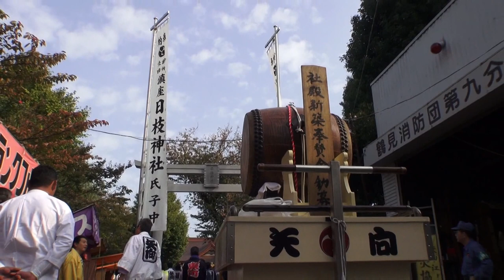平成26年 矢向 日枝神社 例大祭 宮神輿→発御儀式 。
CUBA & JAPAN ≪飛び出しそうな大鳥「鳳凰」ユニック神輿です≫素晴らしい ヤッパリ日本と言えは、神輿です【キューバとジャパン文化交流です】。横浜市・鶴見区・矢向 日枝神社 例大祭 本社神輿渡御。担ぎ手の皆さん　,大変お疲れ様でした、立派な渡御でした、神輿祭に限らず神輿が登場する。神輿は神様（御神体、御霊代）の乗り物と言われ本社から御旅所への渡御などに使われたり、神様の御分霊を乗せて町内を